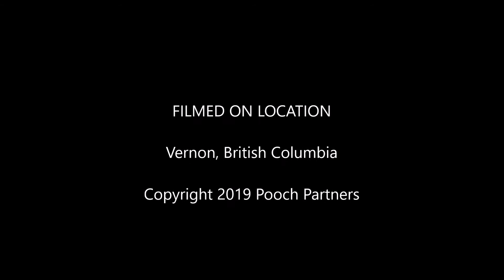Tracking - Aug 17/19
early morning track - another circular track for Sila - he did pretty well but is slow and having cat food on targets makes it even slower as he spends 15-30 seconds at each target.  Increased spacing on Suka's track and also on corners...should have only done one change but he still did really well.  I did not put food on the articles (first time doing this to see what he would do) and he did stop on the first article but at the last one it took him a while to notice it was there.  so will put one or two rewards on it next time and fade them out.